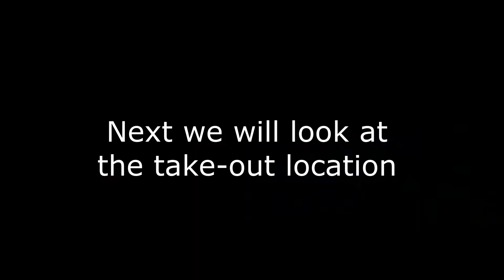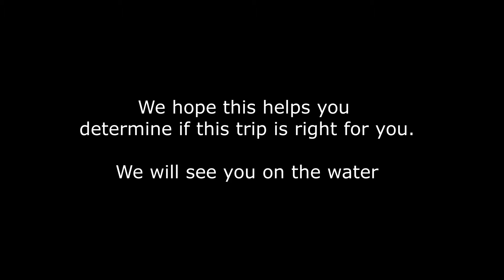Blackhand Gorge Trip Entry and Exit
Blackhand Gorge Put-in and Take-out locations. These are the River Rangers' access locations for the Blackhand Gorge Trip on the Licking River